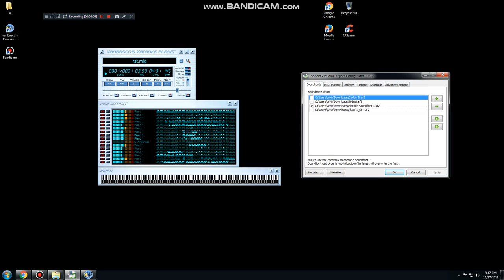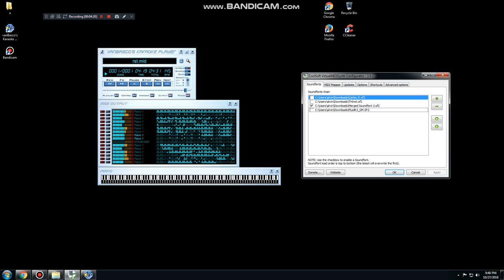[Black MIDI] EoSD - Septette for the Dead Princess 28.21 Million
Made by: Thinker-AI, 인한국, and notes noteswhite
Original author video:
Technical Information:

MIDI Filename: rst 28.2million by 레알 white notes.mid (due to unicode)
MIDI Size: 215 MB
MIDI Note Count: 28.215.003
Soundfont used: Merged Soundfont 3